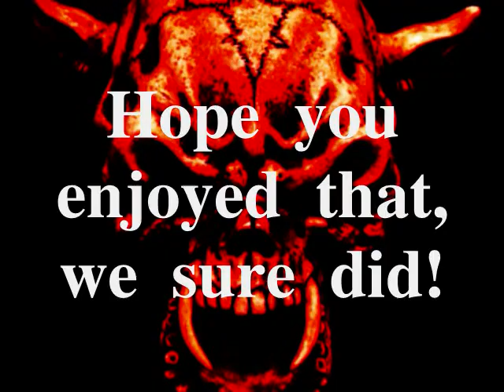Top of Cannon Mt., New Hampshire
A continuation of our trip up Cannon Mt. After getting off the Tram, it's a short hike up to the peak and the Observation Deck. It was quite windy but the views were fabulous!